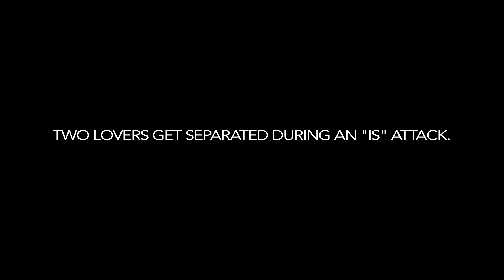RESEBA - THE DARK WIND Official Trailer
RESEBA - THE DARK WIND by Hussein Hassan is the first film about the Ezidi people. The story tells about the consequences of the Shingal massacre through the Islamic State.

Written by: Mehmet Aktas & Hussein Hassan, co-writer Ebrahim Saeedi
Directed by: Hussein Hassan
Produced by: Mehmet Aktas (mîtosfilm)